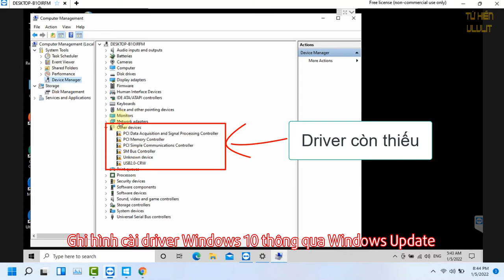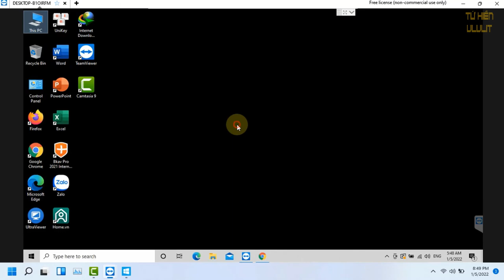Cài driver Windows 10 thông qua Windows update (Video bổ sung)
🔰Ở phầ trước tớ làm chi tiết về cài driver. Nhưng do gần đây cài win tớ xem lại phần Windows update 10 nó có hổ trợ nếu phần Driver nó còn thiếu.
🔰Vì vậy tớ bổ sung video ngắn này vào thêm.
🔰Các bạn hãy theo dõi nhé.

►Giao lưu và học hỏi►

►Track: Summer of 1984
►Album: n/a